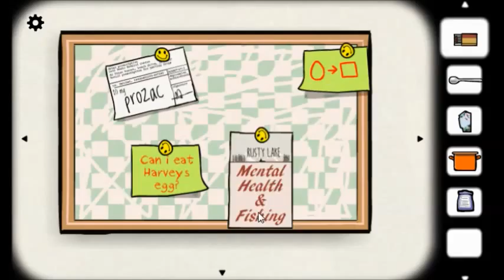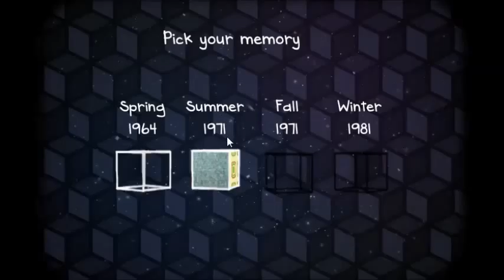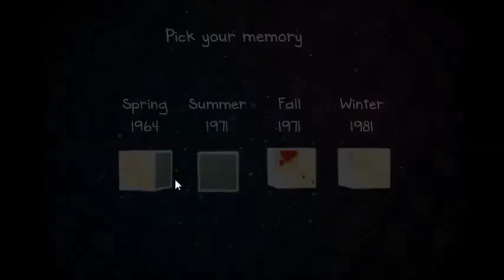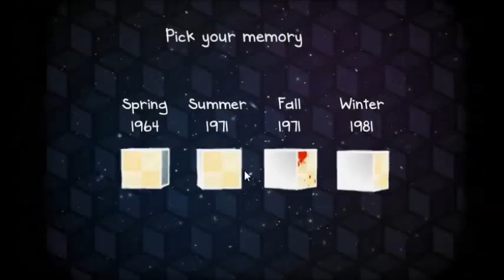Cube Escape: Seasons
Try to unfold the story and mysteries behind the cubes. You will start with your first memory, spring 1964. It brings you to a calm and friendly room. The room contains a clock, a kitchen and a garden window. Your parrot Harvey has a bad mood. Explore and start gathering items, you will quickly realise that something is wrong. Unlock the other memory cubes by creating a path between the cubes. Maybe it's not too late...